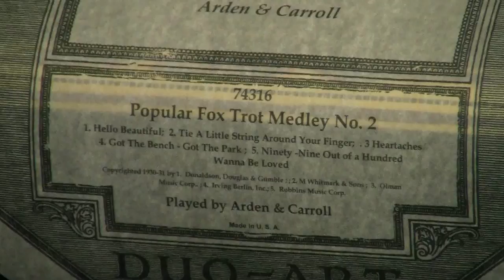Popular FoxTrot Medley No. 2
Popular Fox Trot Medley No. 2  P/B  Arden and Carroll
1. Hello Beautiful; 2; Tie A Little String Around Your Finger; 3. Heartaches; 4. Got The Bench-Got The Park; 5. Nintey-Nine Out Of A Hundred Want To Be Loved.

This Is A New Re-Cut roll with Graphics and Words Added By Myself (Quail Hollow Reproductions) And Is Being Played On My Weber Duo-Art Grand Piano Circa 1925 Which Had The Player Action Restored In 2010 By Me. The Piano Cabinet Is In Original Condition.

These Videos Are Primarily To Demonstrate The Addition Of Graphics To A Re-Cut Roll Which Is Not Commonly Done At This Time. Older Original Rolls (Usually 80-100 Years Old) Are Extremely Fragile And Subject To Complete Destruction Upon Re-Roll While A New ReCut Roll Performs Very Well And Can Be Played For Enjoyment Over And Over Without Fear Of Damage.

The Addition Of Lyrics To These Rolls Enhances Enjoyment Of Playing These Rolls. After All, Who Do You Know That Would Know The Words To These Now Obscure Songs